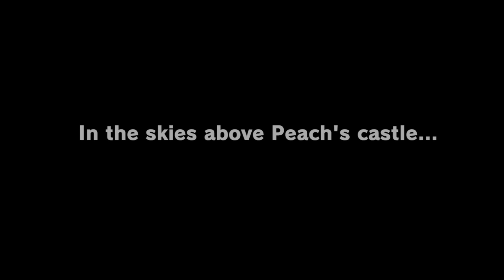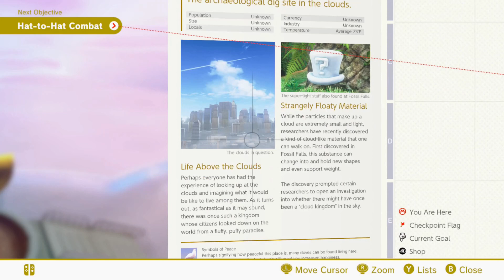Super Mario Odyssey COMPLETE SERIES // Part 1 // SideQuest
► This is part 1 of my full playthrough of Super Mario Odyssey[Nintendo Switch] that originally aired on CALQ in 2017/2018.

►Chapters►
00. Intro 0:00:00
01. Part 1 - Froggy Friends 0:00:15
02. Part 2 - Desert Chills 0:30:40
03. Part 3 - Super Shady 1:00:43
04. Part 4 - Stop Hitting Yourself 1:29:37
05. Part 5 - So Nutty 2:00:29
06. Part 6 - Flower Power 2:32:34
07. Part 7 - Zany Zippers 3:04:08
08. Part 8 - Caveman Chaos 3:34:30
09. Part 9 - My Lost Hat 4:14:51
10. Part 10 - Bugging Me! 4:45:35
11. Outro 5:17:27